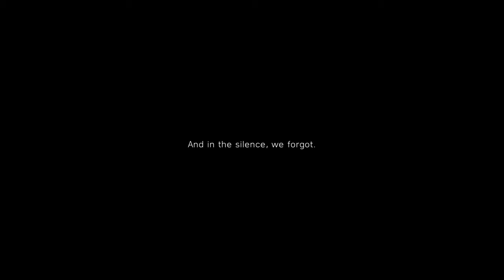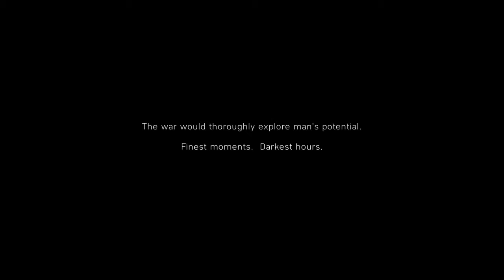Battle Field Prologue